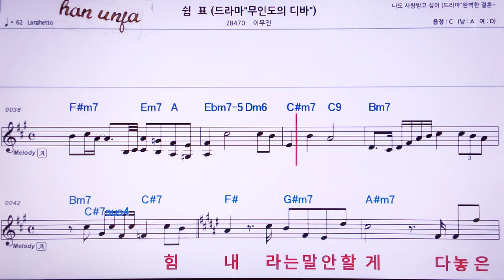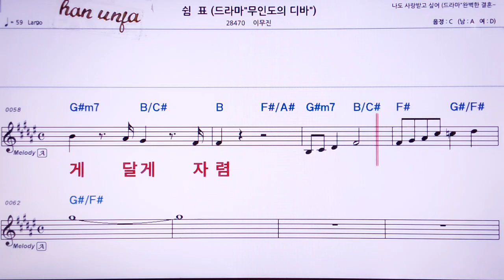💖쉼표/이무진 👍MR,유투브 노래방, 가라오케, 악보, 코드, 가사 ,Karaoke,반주